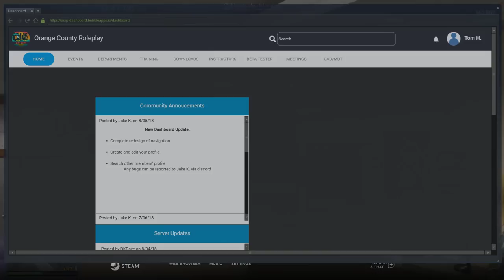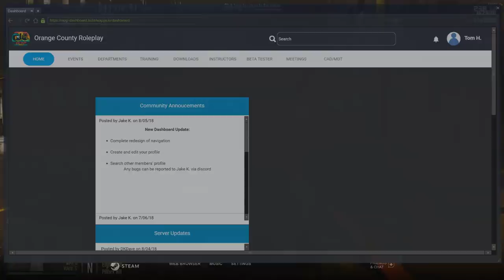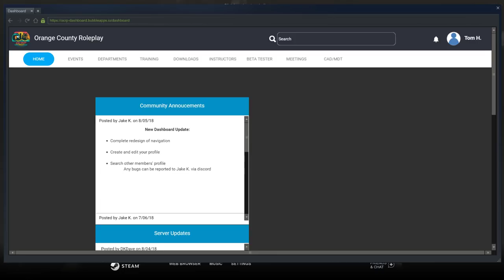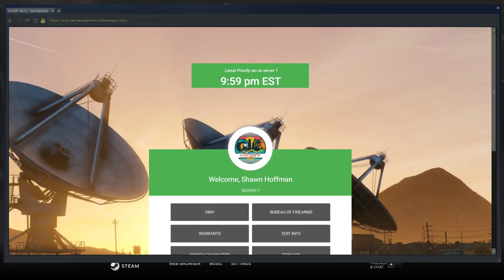GTA 5 OCRP Live Unexpected Date!